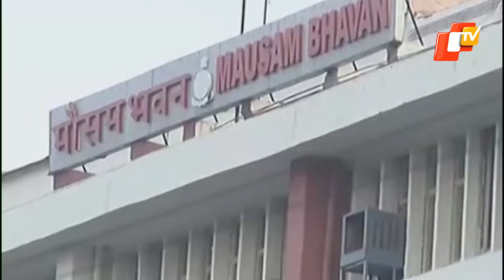Low Pressure Soon, IMD Predicts Heavy Rainfall In Odisha